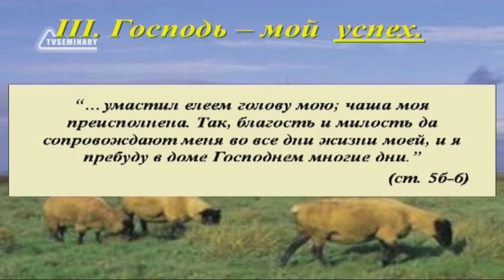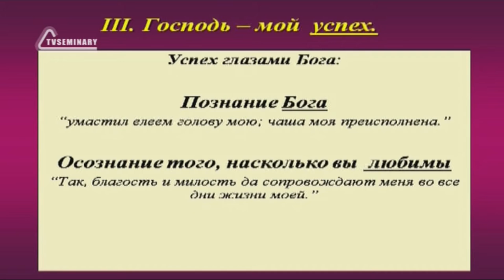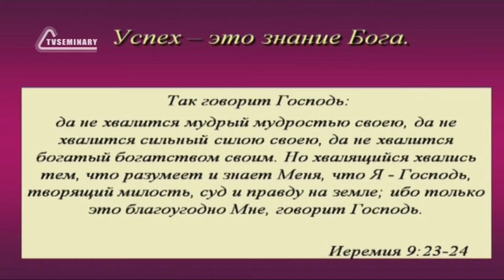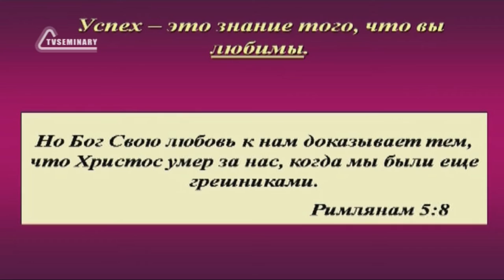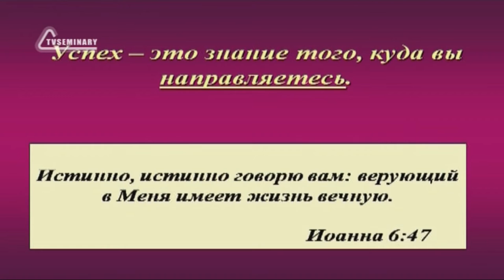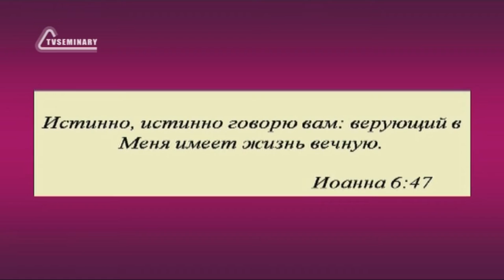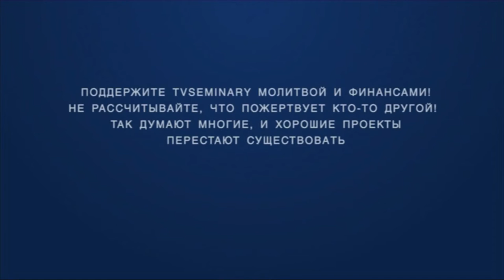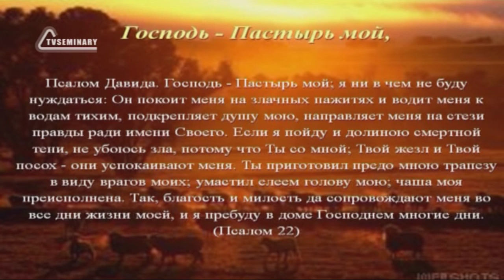SM020 Rus 38 Псалом 22 рецепт покоя Господь делает меня успешным